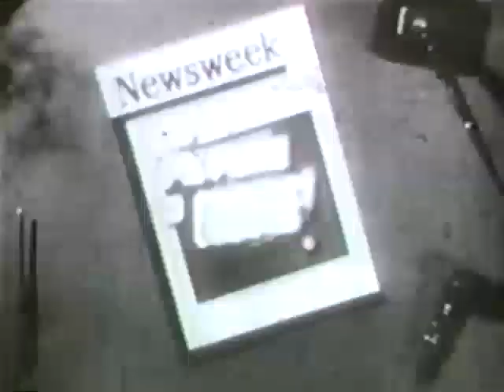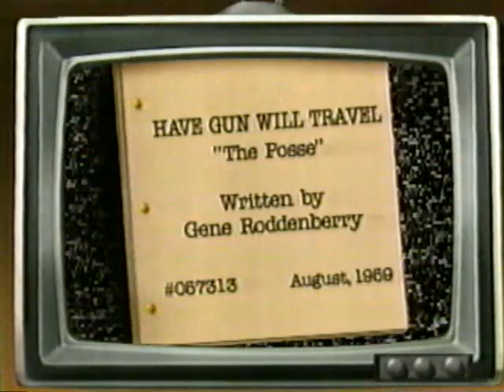Gene Roddenberry on the Origins of Star Trek — Star Trek 25th Anniversary Special 1991 (VHS Footage)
Part 1 of the Star Trek 25th Anniversary Special, a made for TV documentary about the evolution of the series from the original Star Trek to Enterprise. In this clip, Gene Roddenberry, creator of Star Trek, looks back on the early years of the series along with William Shatner, DeForest Kelley, and George Takei. Originally premiered September 28th, 1991. Sourced from digitized VHS footage.